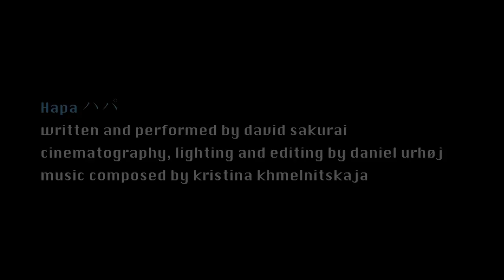David Sakurai Hapa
'Hapa' oprindeligt et udtryk fra Hawaii som beskriver en person af blandet race.
Kortfilmen 'Hapa' er et intimt portraet af hvordan fordomme og stereo-typiske holdninger paavirker individet.
'Hapa' er en blanding af drama og dokumentar. Skuespiller David Sakurai (Eastern Army) har baseret teksten paa baade egne oplevelser og oplevelser taget fra interviews med andre "hapas"!
'Hapa' bryder stilheden fra det dansk-asiatiske samfund og konfronterer stereo-typerne.

Apricut Films praesenterer

'Hapa'

Drama-Dokumentar

Medvirkende: David Sakurai

Tekst: David Sakurai

Fotograf, lys, lyd og redigering: Daniel Urhoj